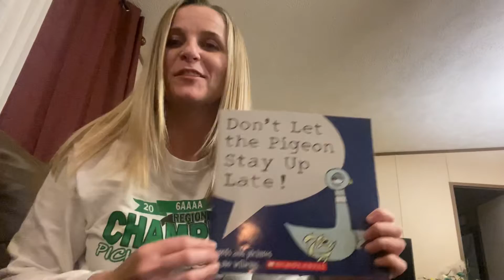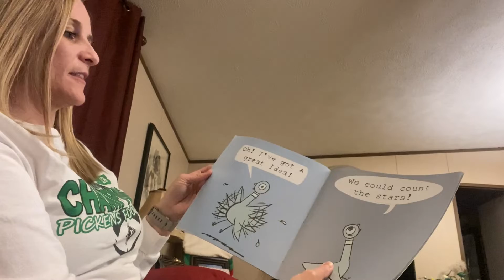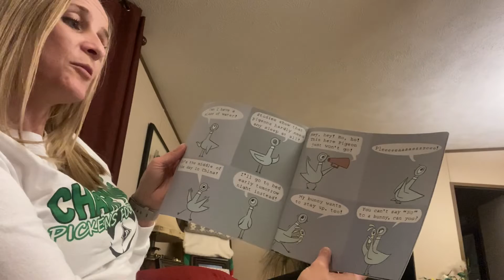Don’t Let the Pigeon Stay Up Late, Mo Willems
I don’t own copyrights, just trying to share the love of reading and my face and voice for kids who are stuck at home.